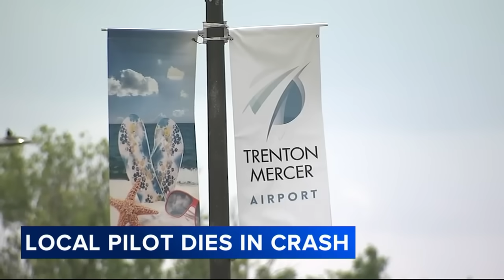Plane crash near site of Wisconsin air show leaves Philadelphia man dead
A plane crash in Nekimi, Wisconsin, left two people dead on Monday, including a Philadelphia man.

"This is really tragic," said David McVinnie who is the chief instructor of McVinnie Aviation.

The Winnebago County Sheriff's Office found the bodies of Sean Tommervik, 37, of El Paso, Texas, who recently moved to Philadelphia, and James Sullivan, 32, of Nashville, Tennessee, who recently moved to of Brooklyn, New York.

"Sean was professional in all aspects," said McVinnie. "He enjoyed flying. He always challenged himself to do a good job. (He) tried to do a better job every time."